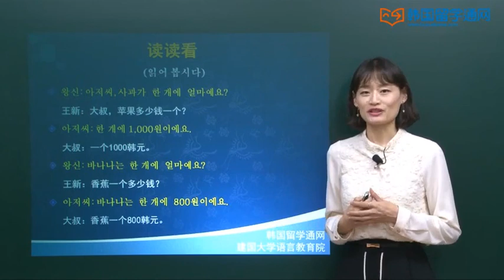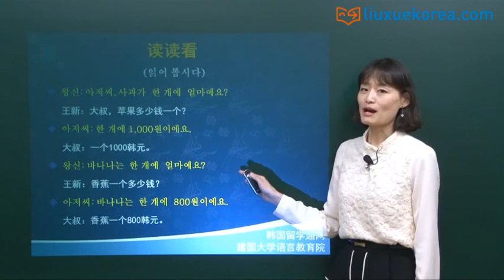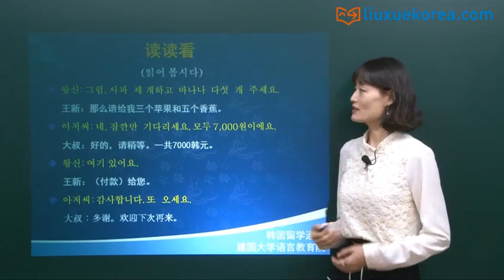[大家一起学建国韩国语1-1]第10课 苹果一个多少钱？ 10과 사과가 한 개에 얼마예요?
왕신: 아저씨, 사과가  한 개에  얼마예요?
 아저씨: 한  개에 1,000원이에요.
 왕신: 바나나는  한 개에  얼마예요?
 아저씨: 바나나는  한 개에  800원이에요.
 왕신: 그럼, 사과  세  개하고  바나나  다섯 개 주세요.
 아저씨: 네, 잠깐만  기다리세요. 모두 7,000원이에요.
 왕신: 여기 있어요.
 아저씨: 감사합니다. 또 오세요.